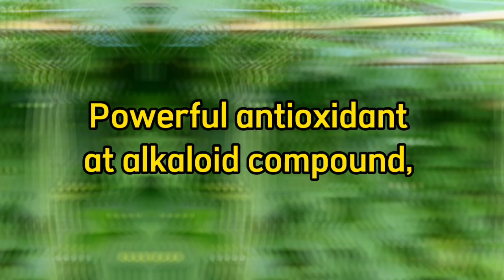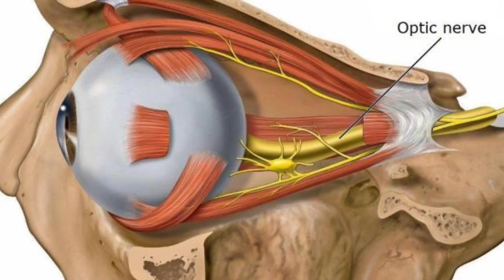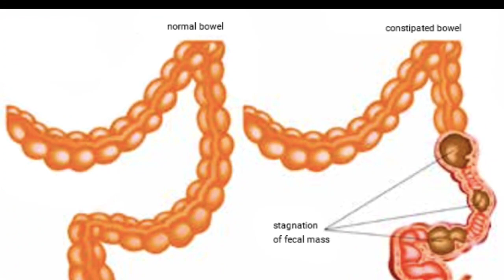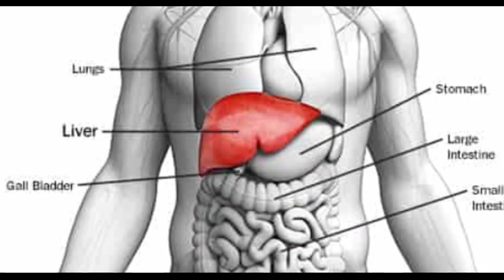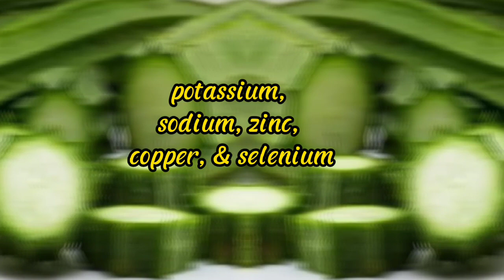Ang Katotohanan Tungkol Sa Epekto o Benepisyo Sa Katawan,Kapag Regular Kang Kumakain Ng Patola